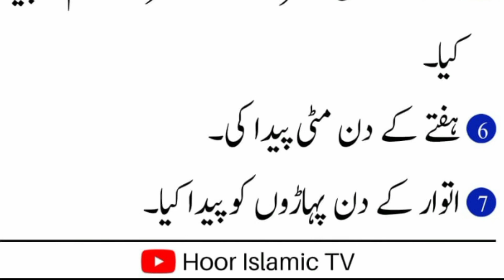Allah Na Kis Din Konsi Cheez Paida Ki | Achi Bat | Hoor Islamic Tv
Allah Nay Konsi Chez kis Din Paida Farmai
Aj ke Achi Bat
Hoor Islamic Tv
Allah Pak